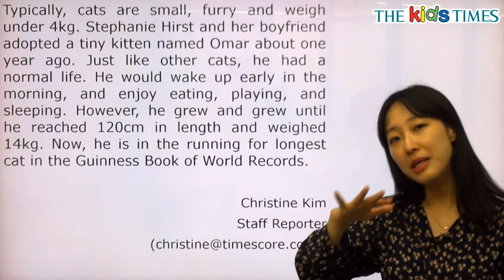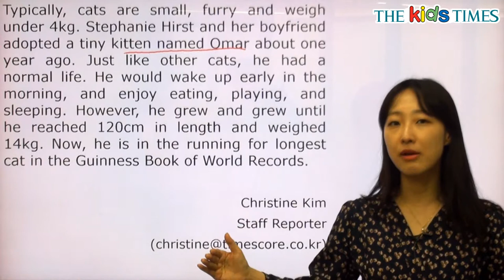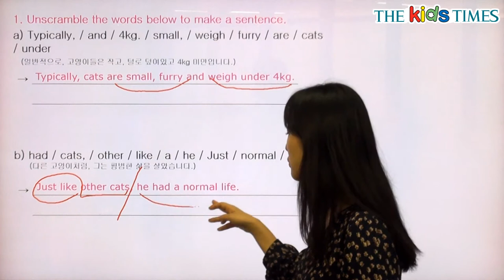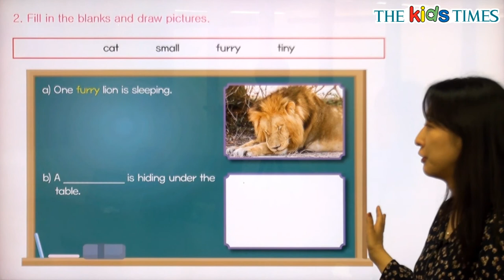The Longest Cat In The World - 전나리 선생님과 함께 하는 Aha! 동영상 강의 ( The Kids Times - No.409 )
세상에서 가장 긴 고양이